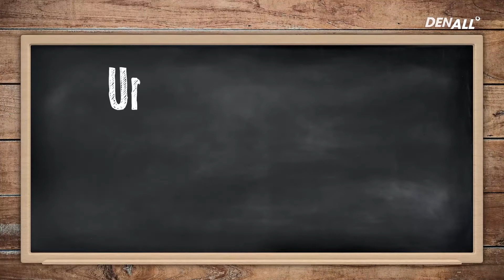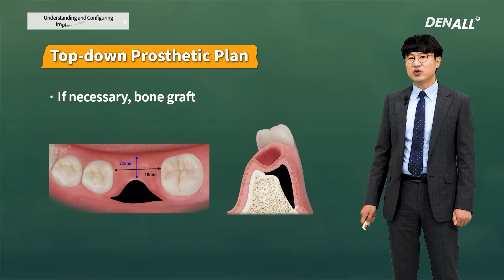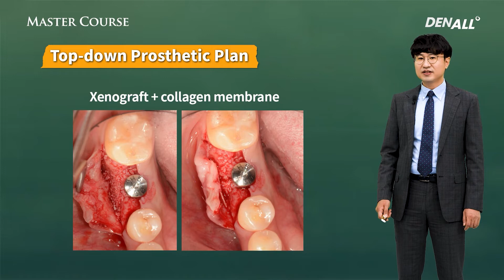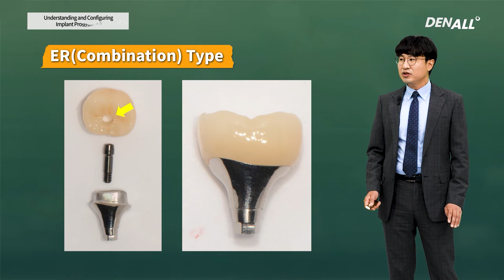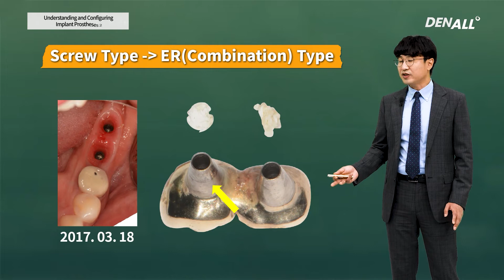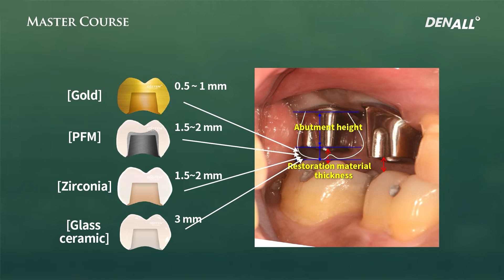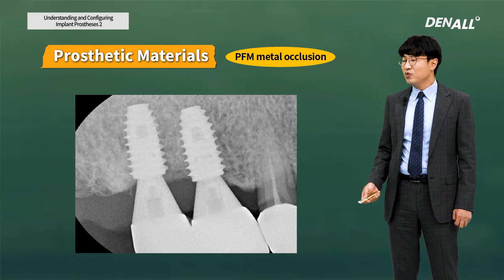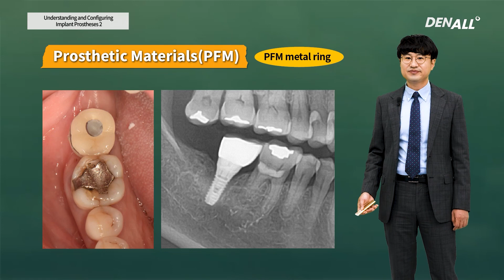[Master Course - BASIC] Understanding and Configuring Implant Prostheses 2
0) INTRO [00:00]
1) Implant Prosthetic Restoration Plan and Process [01:03]
2) Summary [12:12]